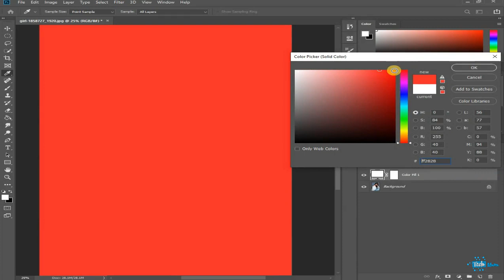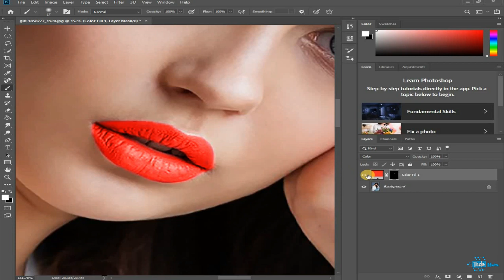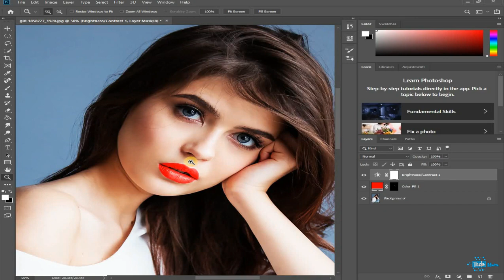Create Highly Realistic Lipstick in photoshop. |photoshop tutorial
Create Luscious Lipstick Using a Secret Combination of Blend Modes and Different Shades of Color in Photoshop 2020

"WE ARE THE KHAN OF TECHNOLOGY"